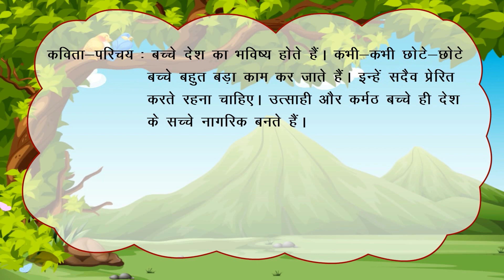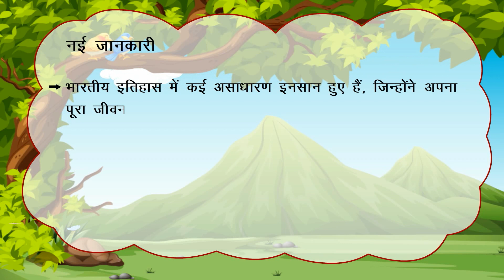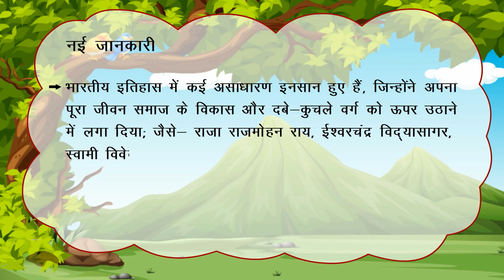हम कुछ कर दिखलाएँगे_(Pratham Hindi Reader Class-5_Chapter-1)